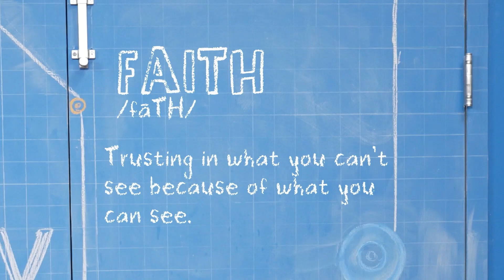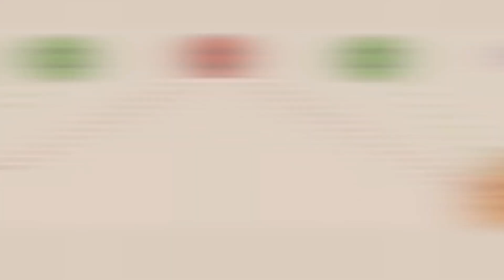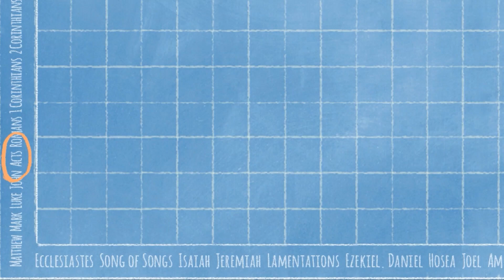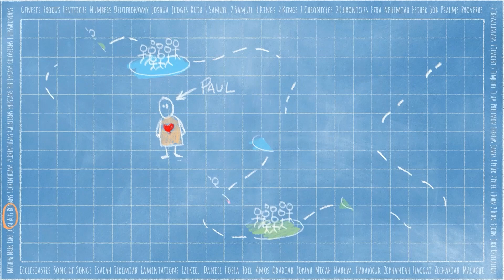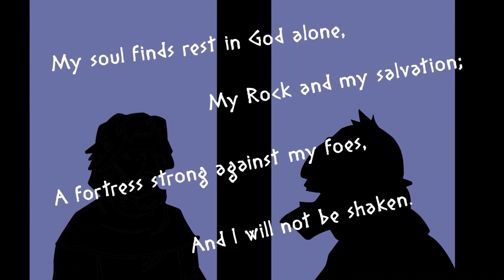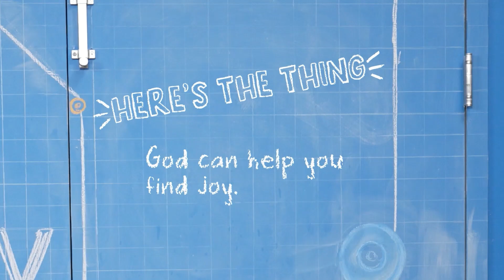July 9 KIDJAM ELEMENTARY - Paul and Silas Are Thrown Into Prison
READY, SET, MOVE! / FOLLOW JESUS HERE, THERE, AND EVERYWHERE!
BIBLE STORY: Paul and Silas Are Thrown Into Prison - Acts 16:16-40
BOTTOM LINE: God can help you find joy!
JULY VIRTUE: Faith - trusting in what you can't see because of what you can see!
JULY VERSE: "For it is by grace you have been saved, through faith - and this is not from yourselves, it is a gift of God." Ephesians 2:8